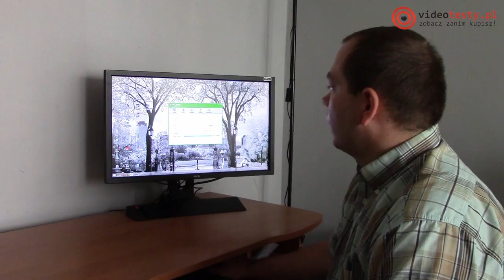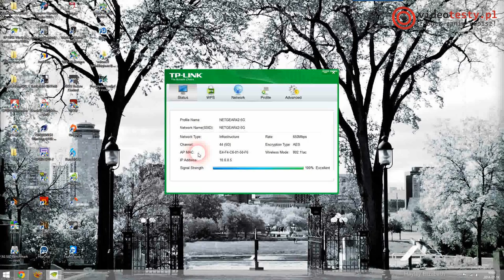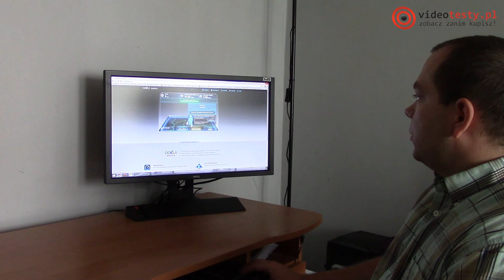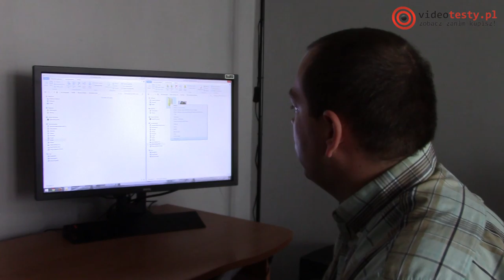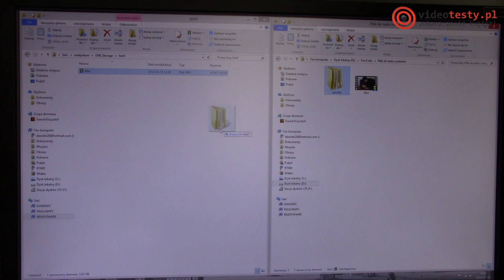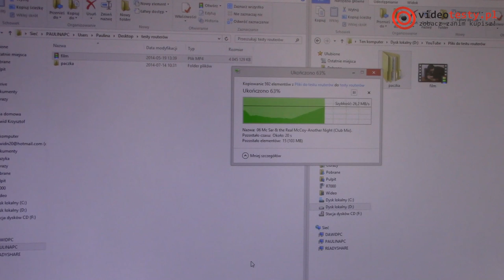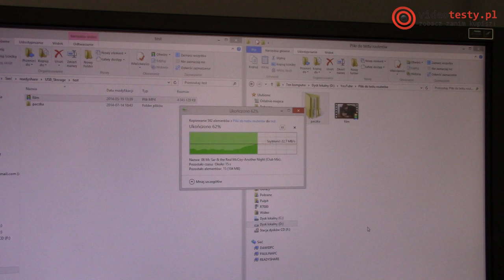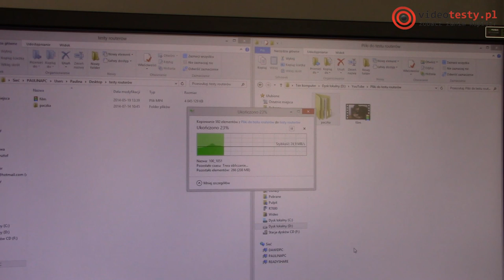Netgear R7000 NIGHTHAWK - TEST ROUTERA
Redakcja Portalu
VideoTesty.pl